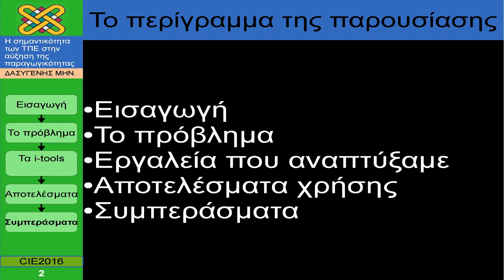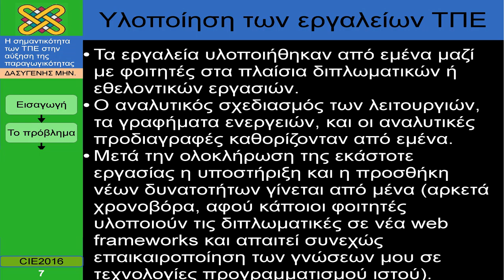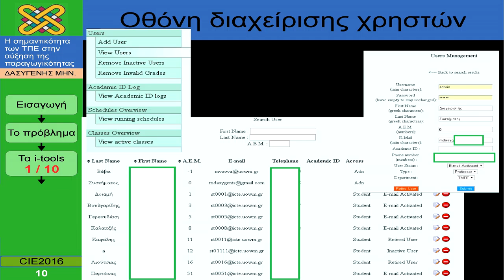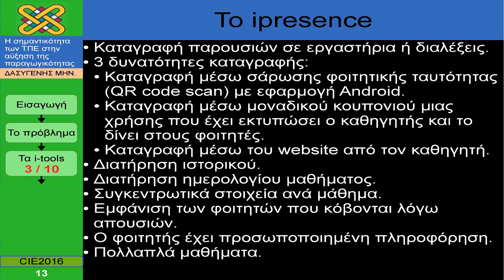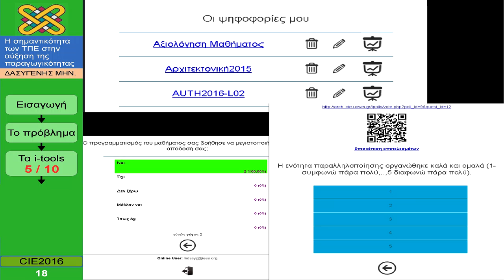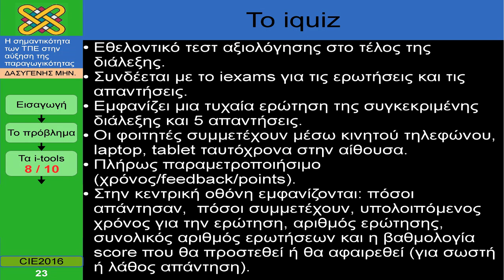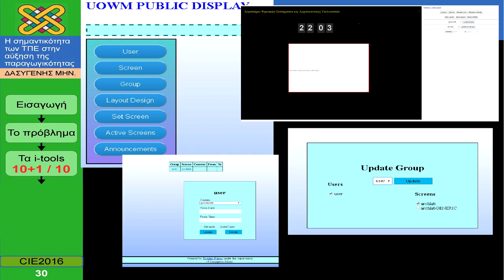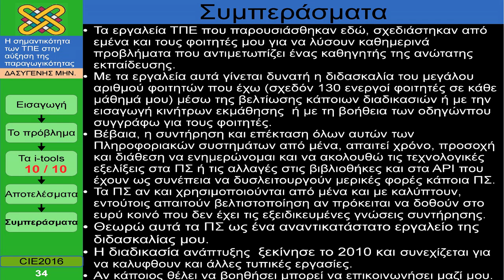Η Χρήση των Τεχνολογιών ΤΠΕ ως Εργαλείο Αντιμετώπισης της Υπο-χρηματοδότησης (CIE2016)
Η Χρήση των Τεχνολογιών ΤΠΕ ως Εργαλείο Αντιμετώπισης της Υπο-χρηματοδότησης και της Έλλειψης Βοηθητικού Προσωπικού (CIE2016)

Ομιλία του Μηνά Δασυγένη στο 8th Conference on Informatics in Education – Η Πληροφορική στην εκπαίδευση (8th CIE2016)